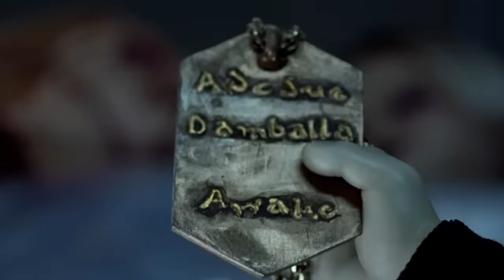Glen Meets The Parents | Seed Of Chucky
Glen is reunited with his parents, Chucky and Tiffany, after resurrecting them both from the dead!

From Seed of Chucky (2004): Glen travels to Hollywood after learning that a film is being made on the life of his dead parents. Later, he resurrects his dead parents using a voodoo amulet. Now the three go on a killing spree.

HEEEERE’S CHUCKY.